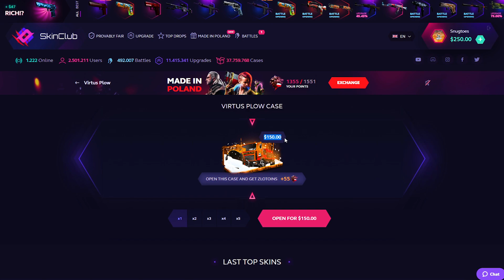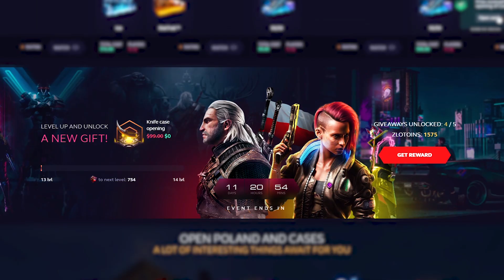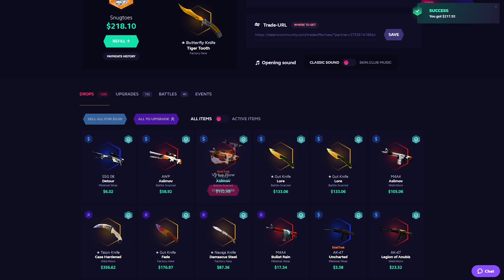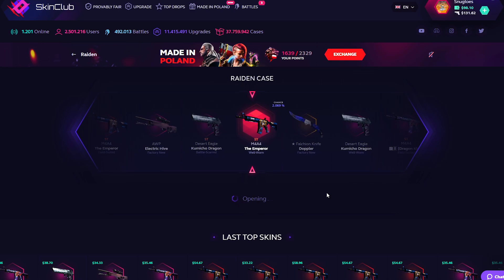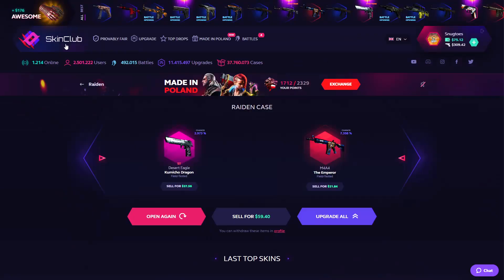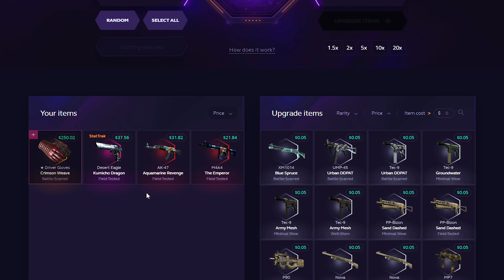MY BEST PULL YET?! (SKIN.CLUB CASE OPENING)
In today's video, we have another sponsored SKIN CLUB  Video with some expensive Openings and more!
*THIS VIDEO INCLUDES PAID PROMO*